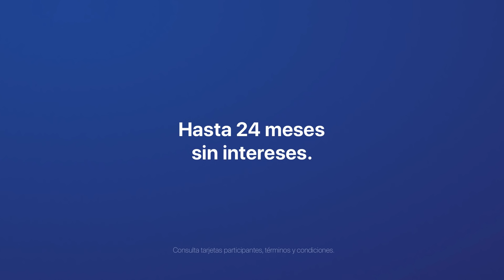Una increíble duración de la batería.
Con una sola carga, el iPhone te sigue el ritmo en todo lo que tengas que hacer. Estrena con los expertos. Visita iShop.